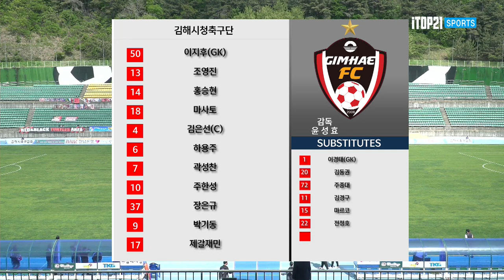H/L | [K3 League] 김해시청축구단 vs 포천시민축구단 - 10R - 2022.04.30